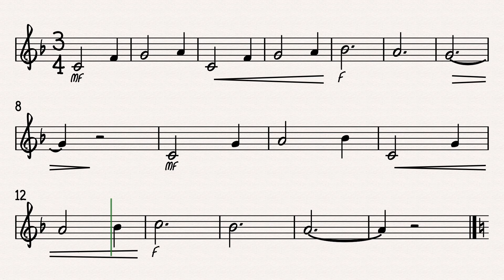5th Grade - The Merry Widow Waltz - Low Brass